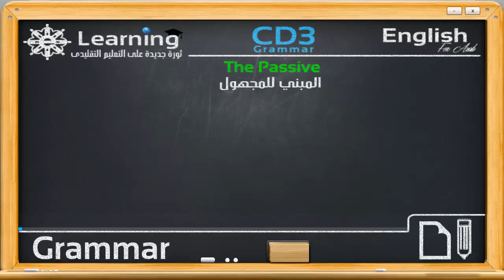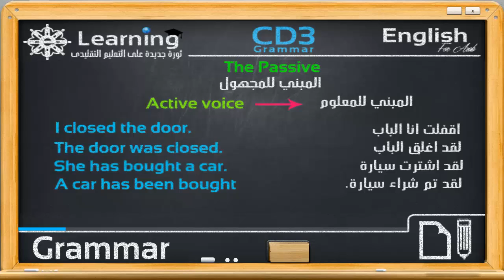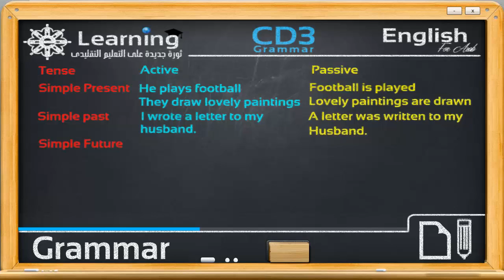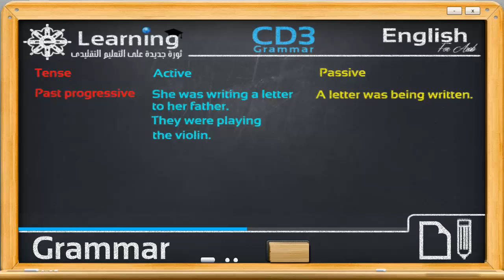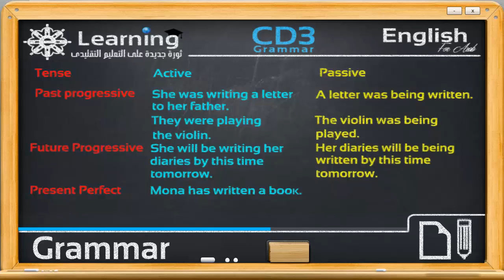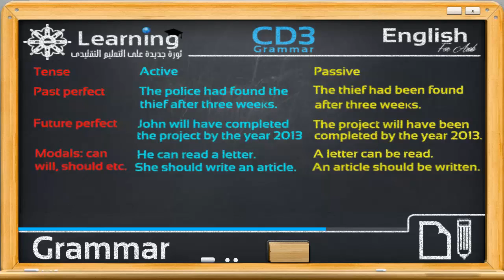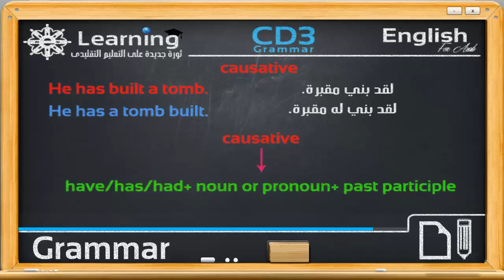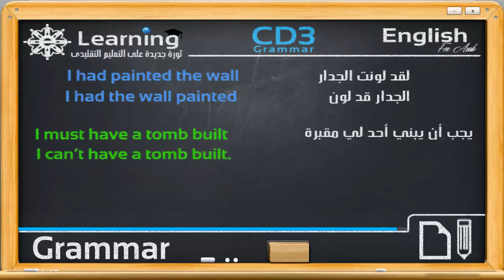The Passive - زمن المبنى للمجهول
الفيديو ال33 من سلسله فيديوهات عن شرح الجرامر